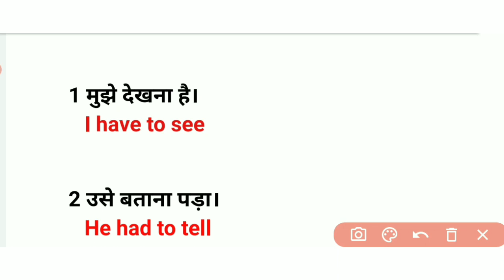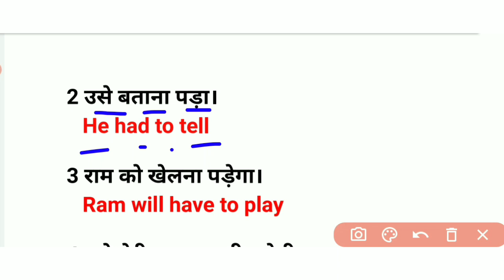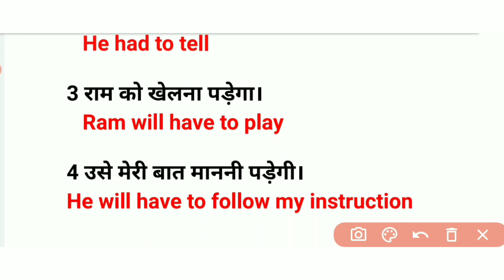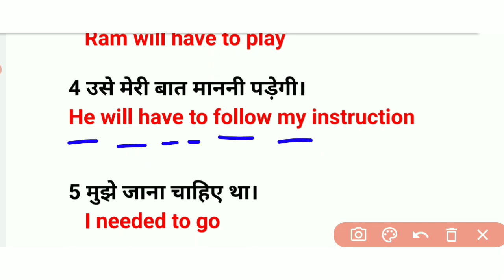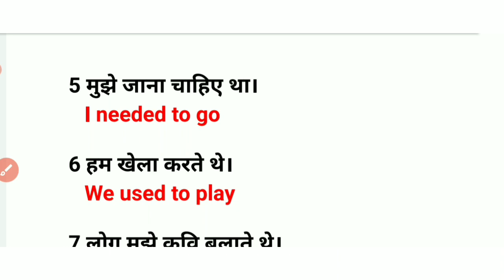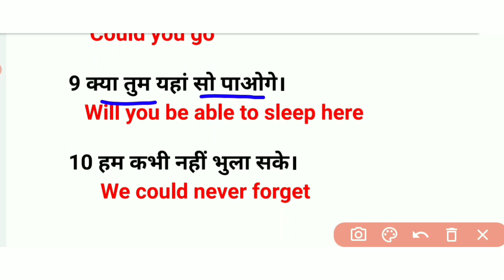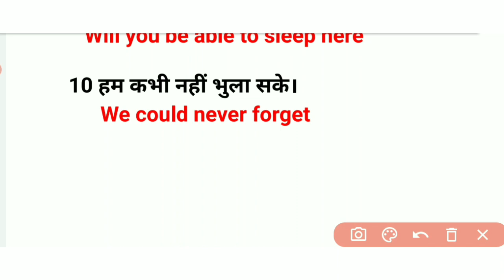MODAL VERBS PRACTICE EXERCISE ll low lebal se start ll सटीक तरीके के साथ ll concept ke sath ll